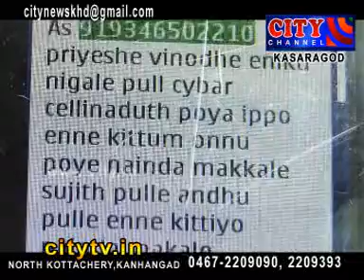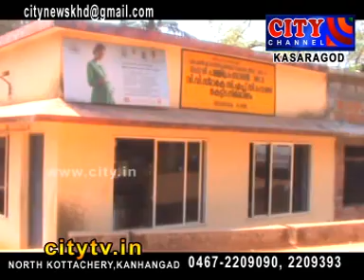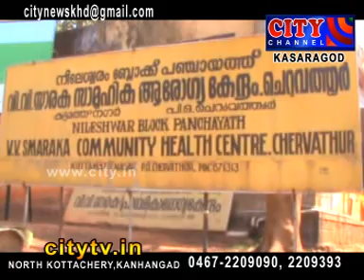CITY CHANNEL KASARAGOD NEWS SEPTEMBER 16